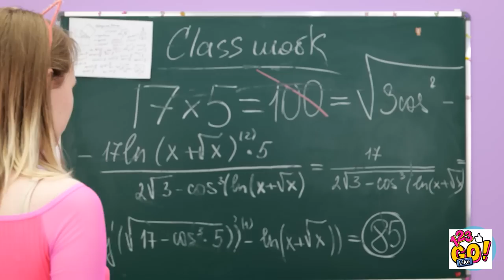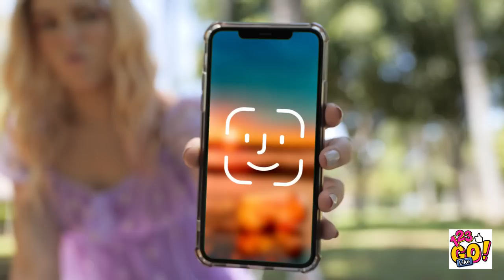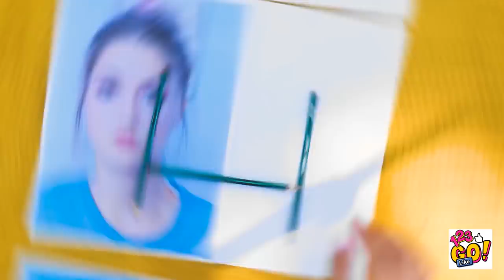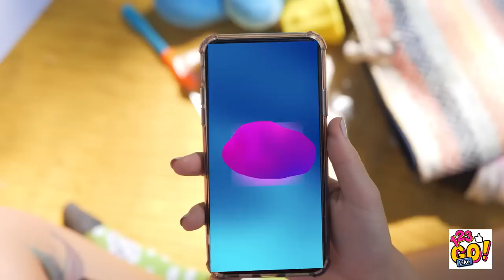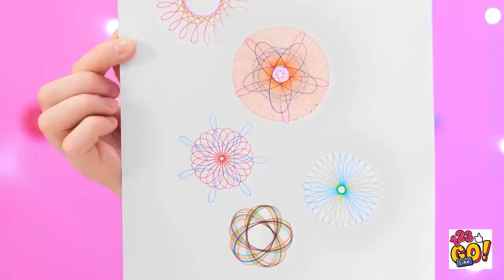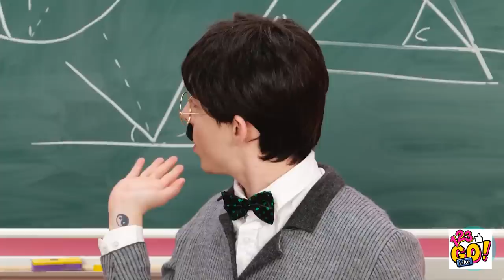CREATIVE ART HACKS AND COLORFUL DRAWING IDEAS || Funny Art Challenges By 123 GO Like!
Are you ready to take your art to the next level? Look no further than 123 GO Like's latest video, "CREATIVE ART HACKS AND COLORFUL DRAWING IDEAS || Funny Art Challenges"! In this video, we'll show you some of the most creative and hilarious art challenges that will inspire you to unleash your inner artist. From drawing with your eyes closed to using unconventional materials, we've got it all covered in this video! So grab your art supplies and get ready to have some fun.

Watch this video till the end and don't forget to share your creative ideas and painting tricks in the comments below👇👇👇 and SUBSCRIBE 123 GO Like! for more videos like this one😜